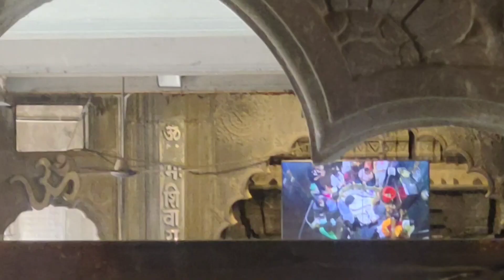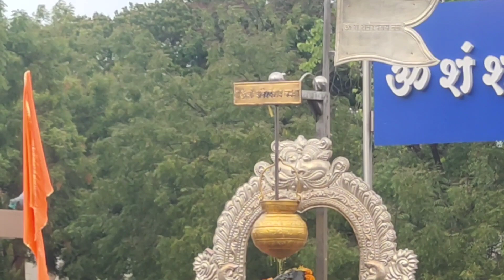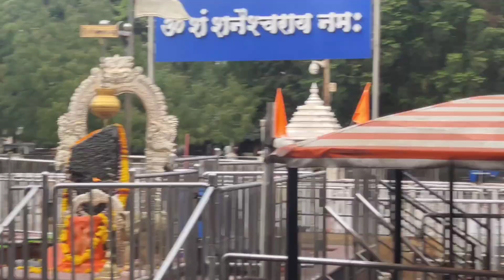भीमाशंकर ज्योतिर्लिंग और शनि शिगनापुर के दर्शन।hindu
शनि शिंगणापुर (Shani Shingnapur) भारत के महाराष्ट्र राज्य के अहमदनगर ज़िले में स्थित एक गाँव है जो अपने शनी देवता के मंदिर के लिए प्रसिद्ध है।[
हिन्दू धर्म में कहते हैं कि कोबरा का काटा और शनि का मारा पानी नहीं माँगता। शुभ दृष्टि जब इसकी होती है, तो रंक भी राजा बन जाता है। देवता, असुर, मनुष्य, सिद्ध, विद्याधर और नाग ये सब इसकी अशुभ दृष्टि पड़ने पर समूल नष्ट हो जाते हैं। परंतु यह स्मरण रखना चाहिए कि यह ग्रह मूलतः आध्यात्मिक ग्रह है। महर्षि पाराशर ने कहा कि शनि जिस अवस्था में होगा, उसके अनुरूप फल प्रदान करेगा। जैसे प्रचंड अग्नि सोने को तपाकर कुंदन बना देती है, वैसे ही शनि भी विभिन्न परिस्थितियों के ताप में तपाकर मनुष्य को उन्नति पथ पर बढ़ने की सामर्थ्य एवं लक्ष्य प्राप्ति के साधन उपलब्ध कराता है। नवग्रहों में शनि को सर्वश्रेष्ठ इसलिए कहा जाता है, क्योंकि यह एक राशि पर सबसे ज्यादा समय तक विराजमान रहता है। श्री शनि देवता अत्यंत जाज्वल्यमान और जागृत देवता हैं। आजकल शनि देव को मानने के लिए प्रत्येक वर्ग के लोग इनके दरबार में नियमित हाजिरी दे रहे हैं
शनि शिंगणापुर मंदिर एक प्रसिद्ध मंदिर है जो अहमदनगर जिले में शिरडी से 65 किलोमीटर की दूरी पर स्थित है। यह लोकप्रिय मंदिर शनि ग्रह से जुड़े लोकप्रिय हिंदू देवता भगवान शनिदेव को समर्पित है। मंदिर पूरे भारत के स्थानीय लोगों और भक्तों के बीच बेहद प्रसिद्ध है।
The Bhimashankar Mandir (also known as Bhimashankar or Bhimashankar Jyotirlinga) is a Shiva mandir situated in its eponymous village, Bhimashankar, in Pune district of Maharashtra. It is a key pilgrimage centre and one of the 12 Jyotirlinga in the world.[1] The temple's Shiva lingam is one of the five Jyotirlinga of Maharashtra.[2] The mandir is situated on a mountain. It is 110 kilometers away from Pune. The temple's vicinity has rare plant and animal species.[1] Bhimashankar Mandir is located in Khed taluka, in the Bhimashankar forest range.[3]

Shani & Bhimashankar Journey

User
Give me description for my youtube video which is based on shani shingapur and bhimashankar jyotirling

ChatGPT
Title: "Exploring the Divine: Shani Shingapur and Bhimashankar Jyotirlinga | A Spiritual Journey"

Description:
Join us on a captivating spiritual journey as we delve into the sacred realms of Shani Shingapur and Bhimashankar Jyotirlinga. In this awe-inspiring YouTube video, we unravel the mystical allure of these two ancient and revered religious destinations in India.

In the first segment, we embark on an exploration of Shani Shingapur, a unique village that stands out for its astonishing absence of doors and locks. Discover the legendary temple dedicated to Lord Shani, the deity believed to bestow blessings and ward off evil. Through stunning visuals, we witness the unwavering devotion of the local devotees and gain insight into the fascinating customs and rituals associated with Lord Shani.

Continuing our expedition, we venture towards Bhimashankar Jyotirlinga, one of the twelve sacred Jyotirlingas dedicated to Lord Shiva. Nestled amidst the picturesque Sahyadri Mountains, this divine abode exudes an ethereal charm. Brace yourself for breathtaking panoramic views as we trek through the lush greenery, encountering cascading waterfalls and rare wildlife along the way. Inside the magnificent temple, we witness the devout pilgrims engrossed in prayer, their devotion reverberating through the hallowed halls.

Immerse yourself in the rich spiritual heritage of these two sacred sites, as we uncover the profound significance of Shani Shingapur and Bhimashankar Jyotirlinga. This visually captivating and insightful video promises to transport you to a realm where faith intertwines with natural beauty, leaving you with a renewed sense of wonder and tranquility.

Join us on this enlightening expedition and experience the divine grace of Shani Shingapur and Bhimashankar Jyotirlinga firsthand. Don't miss this extraordinary opportunity to embark on a soul-stirring voyage that will leave a lasting impression on your heart and mind. Hit the play button now and embark on this transformative spiritual odyssey!